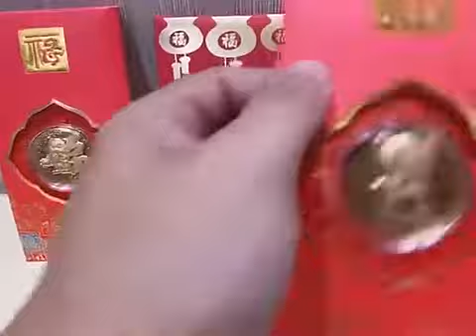虎年開運金箔招財納福金幣紅包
+1=1包/5個
⭐️顏色:猛虎,卡通虎,福氣虎,棒棒虎,元寶虎
⭐️尺寸:如圖示
⭐️材質:仿金箔
⭐️規格:
2022 虎虎生風 虎福進寶開運金幣
牛年的你 過得如何呢?
虎年即將來臨，預備好虎虎生風整年了嗎?😎
帶上虎年開運金幣，拋開牛年的所有不如意🖐🖐🖐
讓虎年一開始就先加分再加分💪💪💪
出門時把金幣隨身攜帶，帶來好運氣~
掛在背包當吊飾或吊在車上都可以，也可以拿去廟裡祈福過香爐當招財小物唷！
可放錢包、存摺也可與發財紅包存放👛
過年時拿來贈送親朋好友  好看又喜氣
✨禮不用多，心意一定要足！🎁🎁
✨過年送紅包另加在裡面絕對跟別人不同
✨滿滿的喜氣，精緻的圖樣，把你滿滿的心意傳達出去✨放於皮包內隨身攜帶或放於家中財位~
✨招財祈福好運連連萬事亨通
💖這個不趕快買真的不行
💖紅色喜氣  心意滿滿送出
💖先幫你虎年一開始招個好人緣-20

🔴 下單連結→
⚠️ 版型較合身，建議帶大一碼穿，如果喜歡寬鬆的建議帶大一碼。
🔴【預購約15-20天到貨，打包排隊出貨，如有延期將會提早告知】
⚠️ 每台手機、電腦等顯示器所呈現出的顏色難免有誤差，實際請以實體為主。
⚠️ 商品售出後不得以 「尺寸或實體與想像有落差」 要求退貨及取消訂單，實際請以實體為主